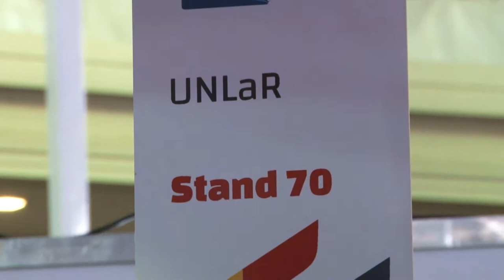U Noticias- La UNLaR informa su oferta académica en la Feria del Libro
A través de la Secretaria de Asuntos Estudiantiles, se informa a los interesados sobre todo lo referido al ingreso 2019. Este año se implementó la utilización de códigos QR para la descarga de información.